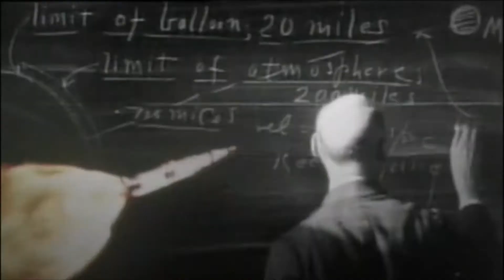Star Trek Enterprise Intro S1 & S2